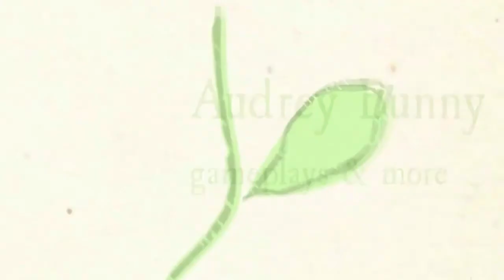Delicious 9: Emily’s Honeymoon Cruise [HD Gameplay] EP 16 - Kid Friendly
Delicious: Emily’s Honeymoon Cruise (Premium Edition)

EP 16 - Kid Friendly
Levels: 1 to 5
Stage: The Kid's Club

Emily and Patrick are going on a cruise for their honeymoon. Patrick tells Emily he wants to have kids, but Emily isn't ready yet. While on the cruise, Emily and Patrick discover that the whole family is helping on the cruise.